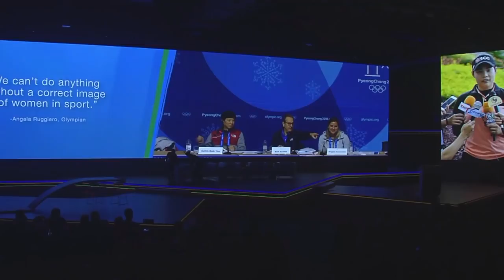Olympism in Action Forum - Women in Sport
While the world has taken great strides in the last 100 years to advance gender equality, it is critical to continue and expand upon this forward momentum to build a world characterised by universal equal rights for women and men.

Promoting gender equality in all industries, from business and politics to entertainment and sport, is hugely relevant in today’s world; however, much remains to be done to ensure that women and girls are given an equal opportunity to succeed; provided with fair and equal pay; and protected from discrimination, harassment and abuse.

This session will discuss the challenges women in sport face, and it will explore how sport can be used as a tool for empowering women and girls and for moving the needle towards gender parity.

Moderator: Evelyn Watta, Vice President, International Sports Press Association & News Producer, Olympic Channel, Kenya

- Beth A. Brooke-Marciniak, Global Vice Chair - Public Policy, EY & Founder, EY Women Athletes Business Network (WABN), United States
- Marisol Casado, IOC Member, President of the International Triathlon Union & IOC Gender Equality Review Working Group Chair, Spain
- Brian Lewis, President of the Trinidad and Tobago Olympic Committee and Caribbean Association of National Olympic Committee (CANOC) & IOC Gender Equality Review Project Working Group Member, Trinidad & Tobago
- Phumzile Mlambo-Ngcuka, United Nations Under-Secretary-General & Executive Director, UN Women